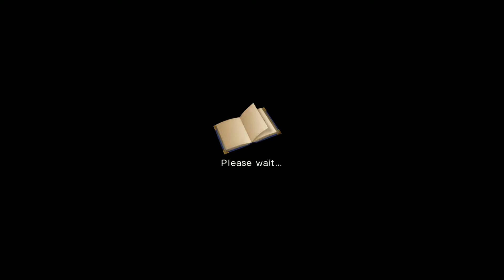#45 [Redstone!] Atelier Ryza 2 - Nintendo Switch ライザのアトリエ２ ～失われた伝承と秘密の妖精～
#45 Atelier Ryza 2 - Nintendo Switch ライザのアトリエ２ ～失われた伝承と秘密の妖精～